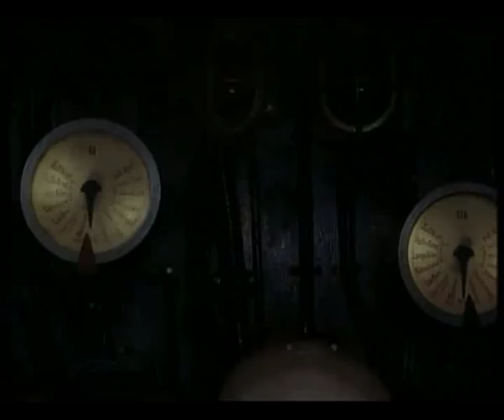DVD Version to Das Boot The Directors Cut Making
This was from the two disc version to Das Bot Feature. This may also featuring bits from the narrator of him saying "Noniated for six academy awards" as not for the preview trailer from uk retail tape "Never talk to Strangers"